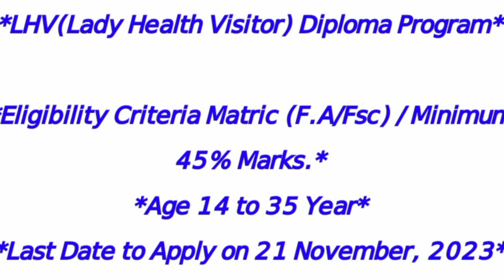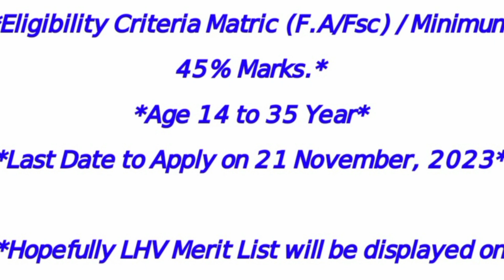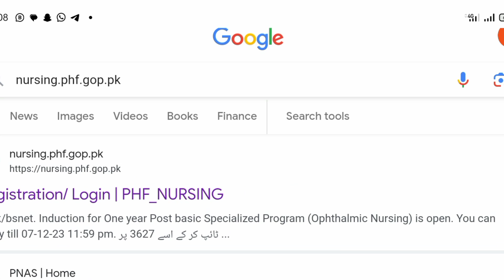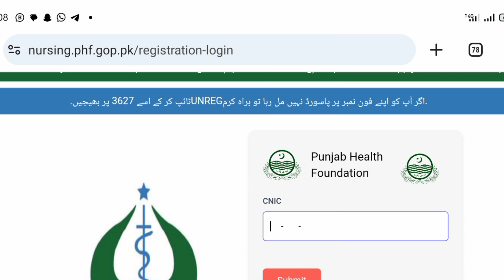Lhv Admission 2023 |Lady Health Visitor Course Merit List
This Video is About We Will Discuss About Lady Health Vistor Course Apply Date Is Over So We Will Discuss About Lhv Admission Gazzete and merit List 2023, in Our YouTube Channel Medical Information We Will Discribe About Closing Merit Of Lhv Admission and Merit List Of Lady Health Visitor Course 2023.
So You Will Do Diploma and Get Job in Future.
Lhv
Lady Health Vistor Course Merit List
Lhv Merit List 2023
Lhv Admission 2023
Lady Health Visitor
Lady Health Vistor Course
Lady Health Vistor Course Merit List 2023
Lhv Admissions 2023
Lady Health Visitor Admissions 2023
Lady Health Vistor
Lhv Merit List Display
Lhv First Merit List
Lhv Merit List Update
Lhv Merit List Display Date
Lhv Merit List Check
Lhv Course Merit List Display Updates
Lhv Admissions 2023 Updates
Lady Health Visitor Merit
Lhv Closing Merit 2023
Lhv Jobs 2023
Lhv Merit List Online Check
Lhv Merit
Lhv Merit Lists
Lhv Merit Lists Display Updates
Lhv Merit List Check Your Name
Lhv Merit List Latest Updates
Lhv Closing Merit List
Lady Health Vistor
Lhv